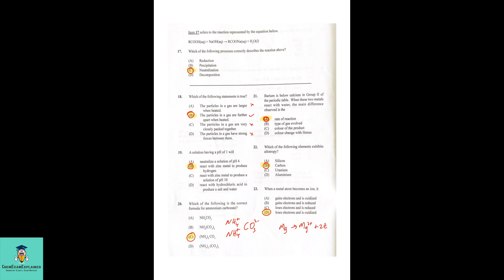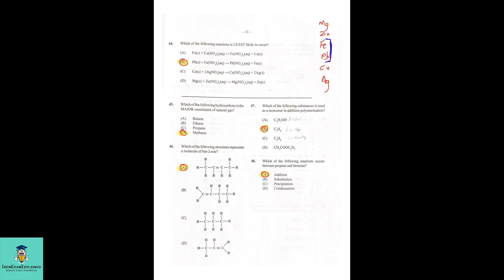CSEC Chemistry May/June 2023 Multiple Choice Solutions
ChemExamExplained-your ultimate guide to understanding challenging chemistry exam questions. The aim is Chemistry Clarity, Exam Mastery!